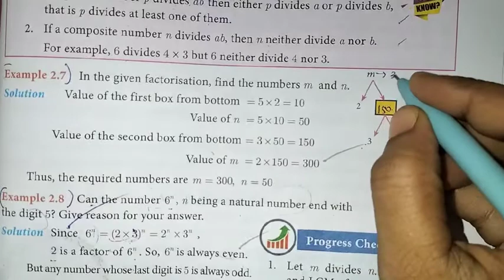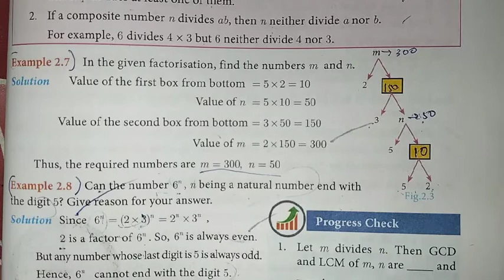10th Maths Ch-2 Numbers and Sequences | Example-2.7 | Samacheer One plus One channel